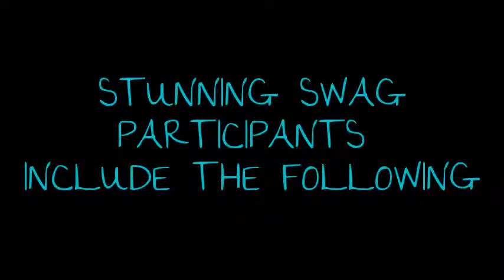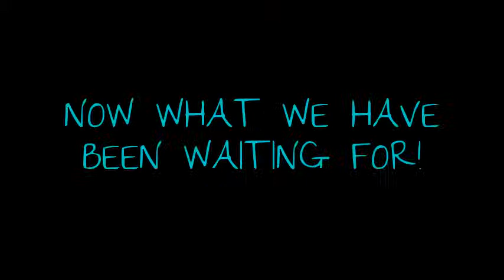SPICEYSHOP SWAG GIVEAWAY: "BLUE ME AWAY!"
ACCIDENTALLY DELETED THE ORGINAL. Noooooooooo!
JUST A REUPLOAD OF THE GIVE AWAY "BLUE" ME AWAY